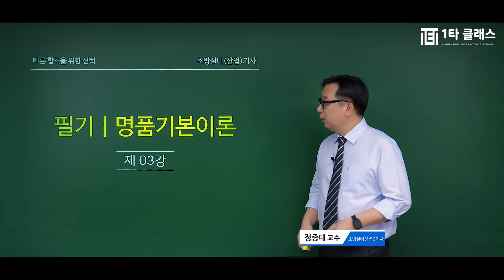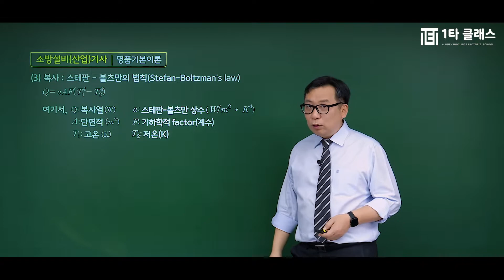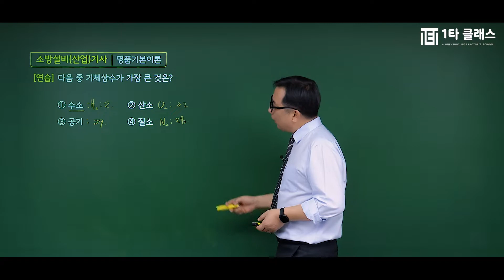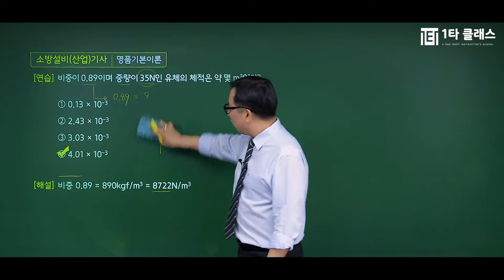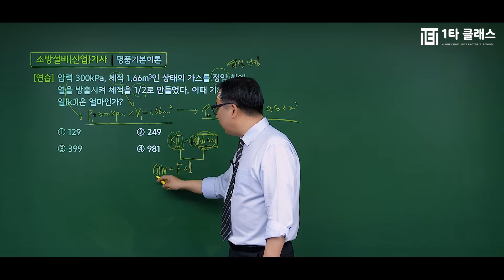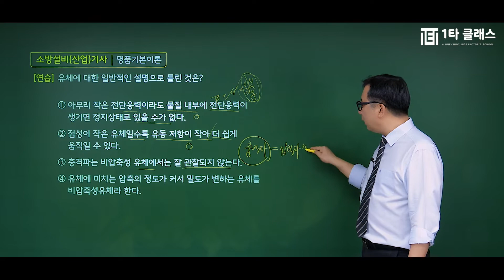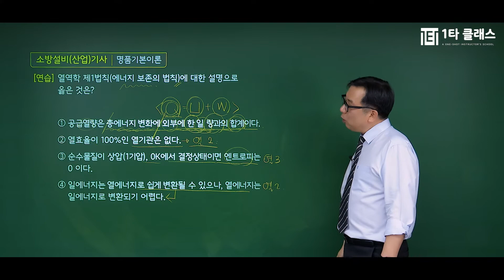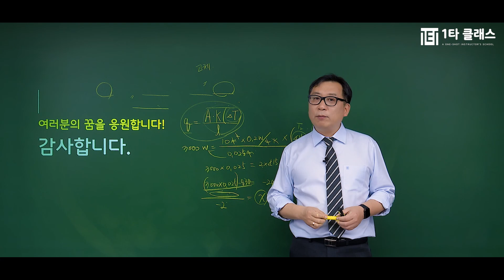[소방설비(산업)기사 무료강의] 기계&전기편 필기 《제3강》 명품기본이론 [Part Ⅲ. 유체의 정의와 성질(3)] 정종대 교수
소방설비(산업)기사 강의 경력만 10년, 살아있는 소방설비(산업)기사의 전설 정종대 교수님!
유튜브에서 추천하는 소방설비(산업)기사 정종대 교수님의 명강의를 무료로 들어보세요^.^

소방설비(산업)기사의 달인 정종대 교수님이 운영하는 네이버 대표카페 바로가기